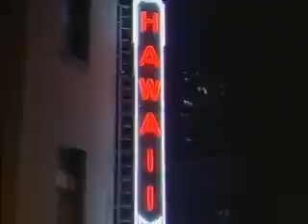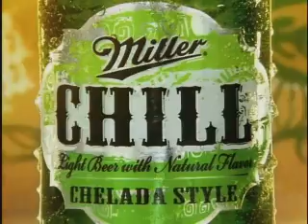NightTime with Andy Bumatai Show NT-007-094 Part 1 of 4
Andy Bumatai's Talk & Variety Show from Hawaii. Guests: Paul Ogata (Comedian), Patty Smart (Aloha Airlines Flight Attendant w/50 years of service), and Krystilez (Rap Band). Richard Natto & the NightTime Philharmonic as the house band.  Taped at the Outrigger Main Showroom.  Commercials Included. Original Air Date: 12/13/07.